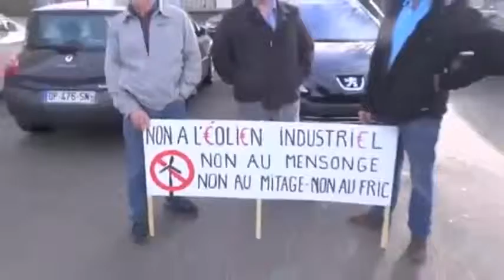France Vendée Thorigny manifestation contre les éoliennes ( extrait)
Lutte contre les éoliennes industrielles 7 novembre 2015
Manifestation contre les éolienne à thorigny Saint Florent Les pineaux Thorigny Mareuil vendée
Vidéo par l'asso " La Clé des Champs "